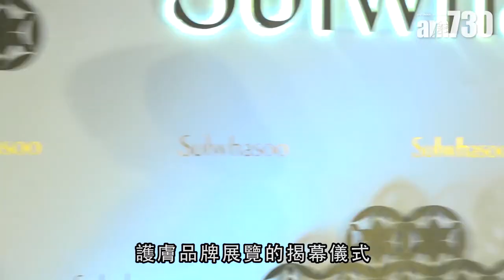【娛樂】劉嘉玲否認唔俾梁朝偉接《如懿傳》 2018-08-30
劉嘉玲、佘詩曼及韓國女星宋慧喬，昨日出席護膚品牌展覽揭幕儀式，嘉玲姐一身金光閃閃到場，被問到有傳《如懿傳》想找梁朝偉做男主角，但就因為嘉玲姐不想老公與周迅同台，才令偉仔不接演。她就說自己有這個決定權，但是她不會用，因為她很尊重他在工作上面的決定。

最近憑《延禧攻略》嫻妃一角而人氣急升的佘詩曼，就說日前坐夜機回港，收到空姐的小字條：「嫻妃娘娘，你用膳後可跟我們一班後宮小主拍照嗎？」令她覺得很可愛。

universalproductionmusic